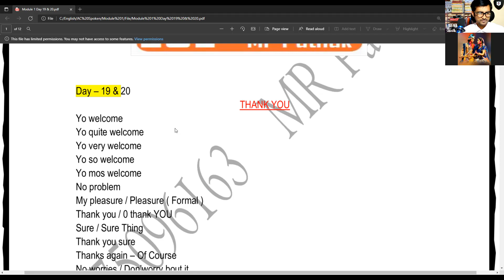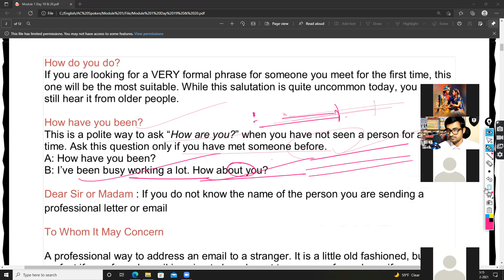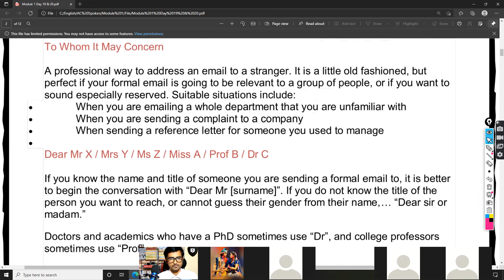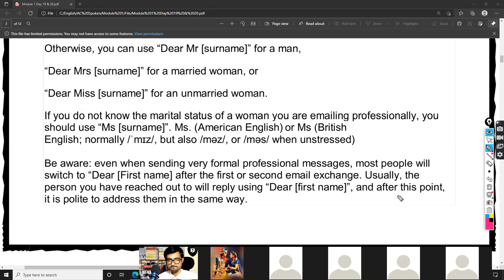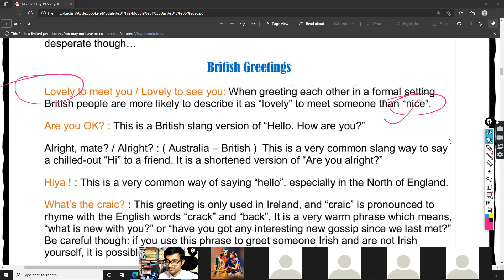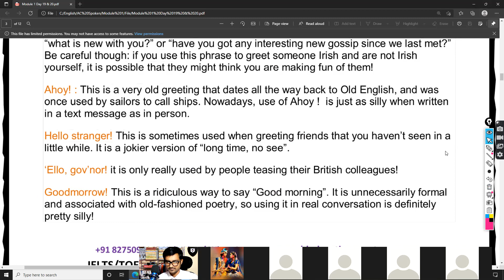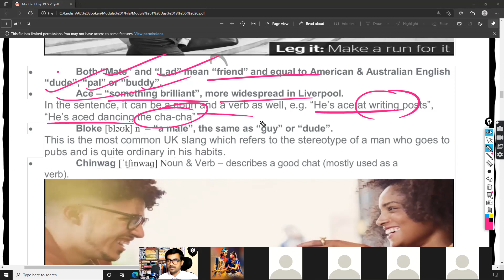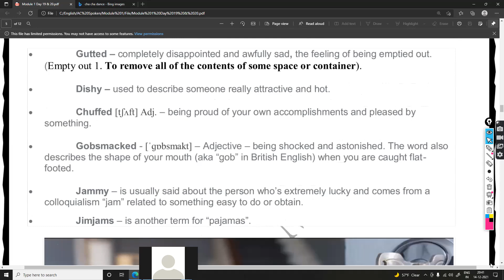Day 19 - 20 Spoken English (PART 1) - Hindi